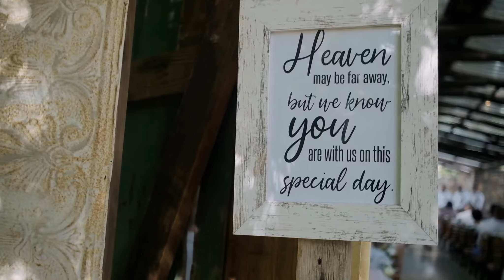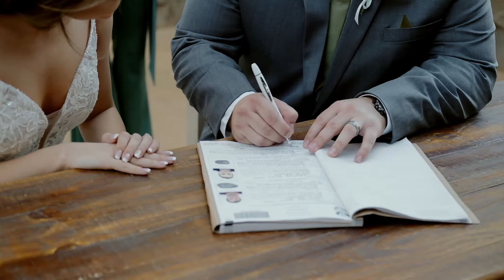Gideo & Marja-Lise | Wedding Film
These two are truly each other's best friend!  They remind all of us, what true love really is and she brings out a side of him that his family and friends have never seen before!